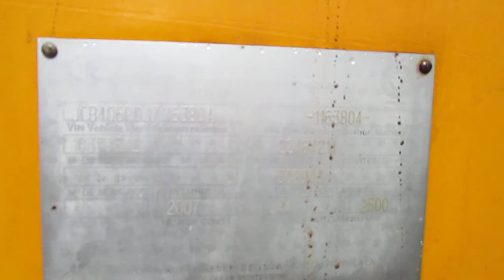JCB 406_15635